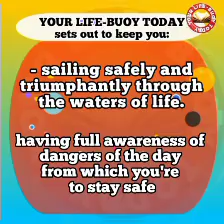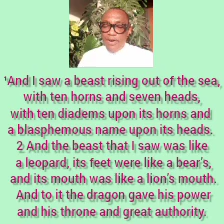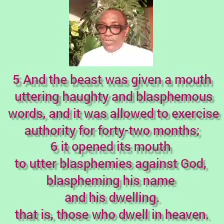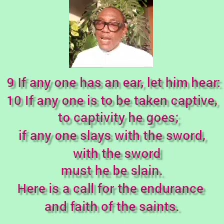YOUR LIFE-BUOY TODAY, Friday 1st December 2023. Topic: Be Steadfast